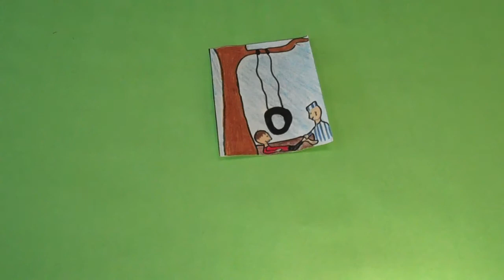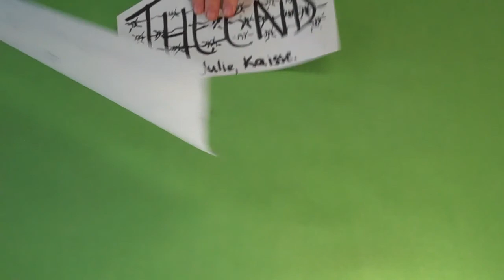Common Craft-style Book Trailer - The Boy in the Striped Pajamas (by Julie, Kaisse & Hannah)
Common Craft-style Book Trailer - permissions granted by Common Craft for our Grade 8 class to create book trailers in 'Common Craft style'.